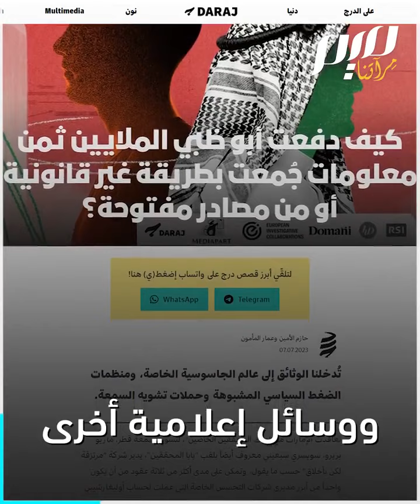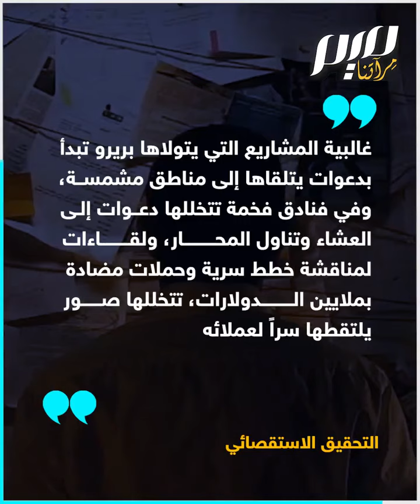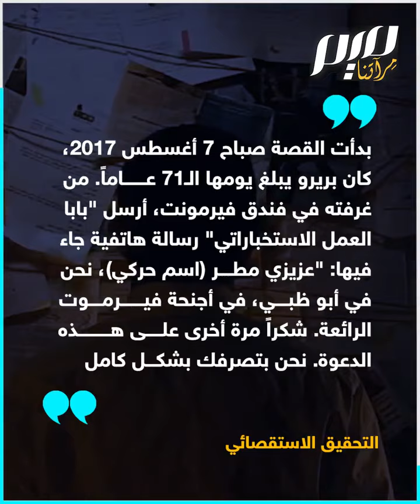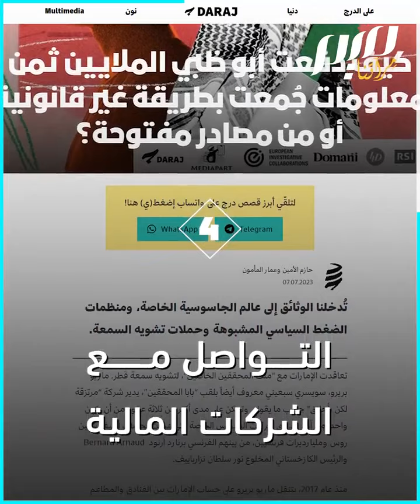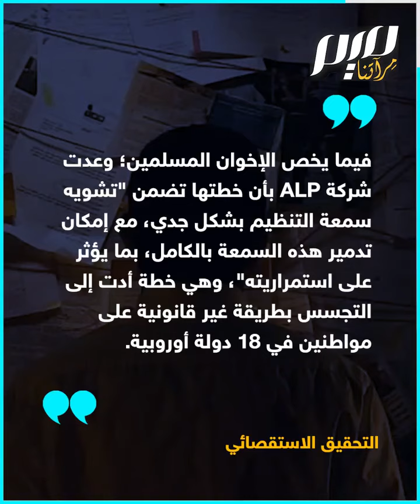وثائق سرية عن عالم الجاسوسية لدولة بن زايد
"أنفقت ملايين الدولارات لتشـ.ـويه سمعة قطر وجماعة الإخوان المسلمين، والحصول على معلومات بطريقة غير قانونية عبر شراء ذمم مسؤولين أوروبيين".. تحقيق استقصائي يكشف جانبا من عالم الجاسوسية لدولة محمد_بن_زايد!